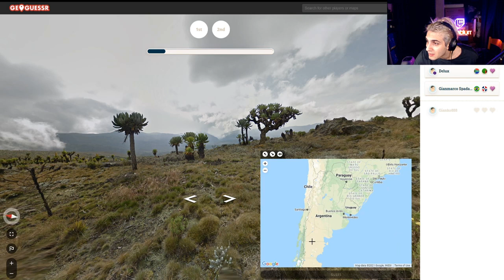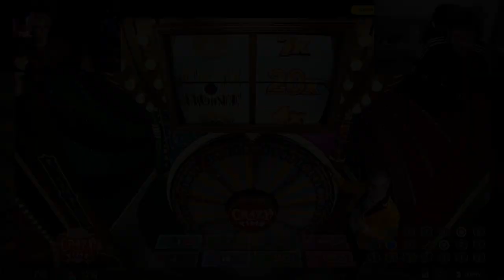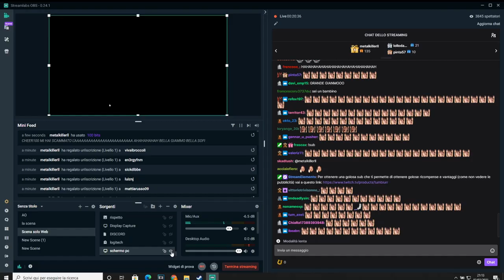GOLA PROFONDA 🤬 - BEST OF BLUR